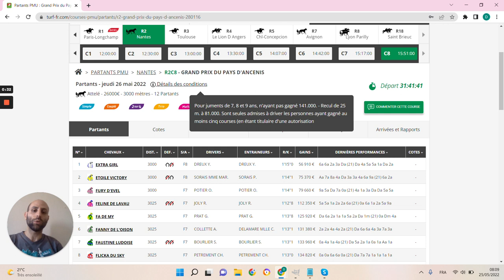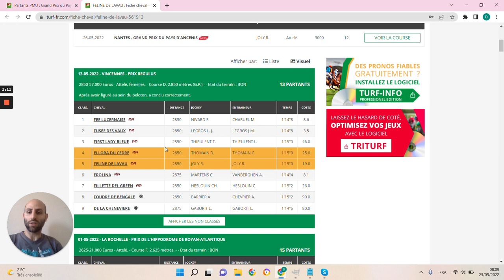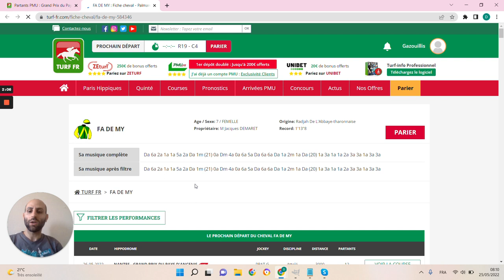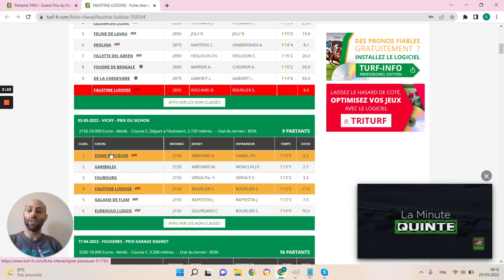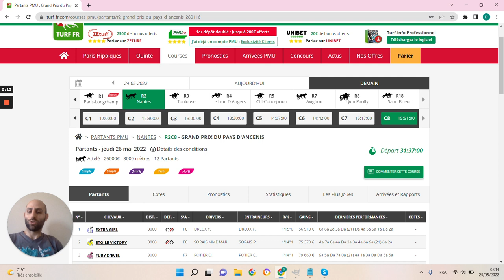🔥1 jour 1 pari 🔥 Pronostic du 26/05: Bien parier et gagner aux courses hippiques !